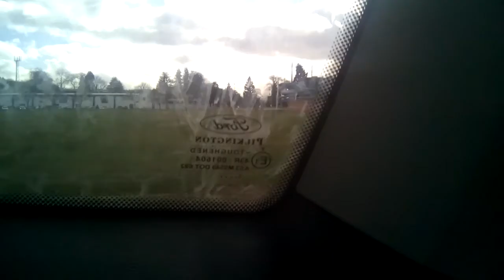How to train your dragon fly - kite fighting edition